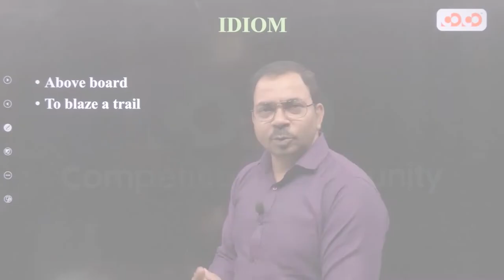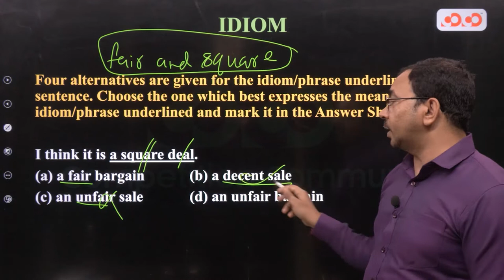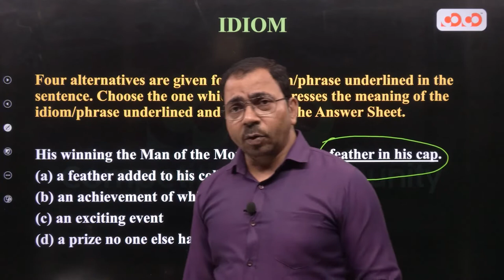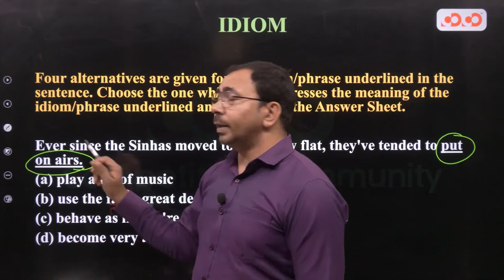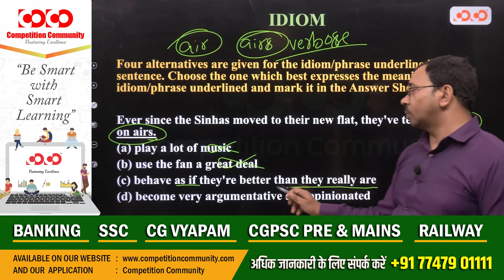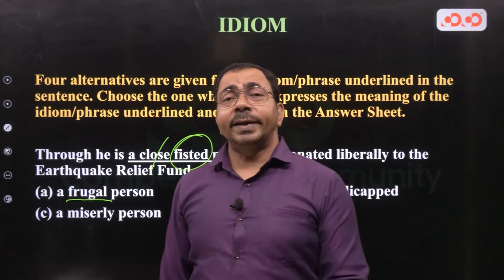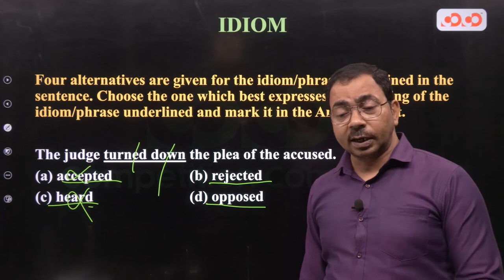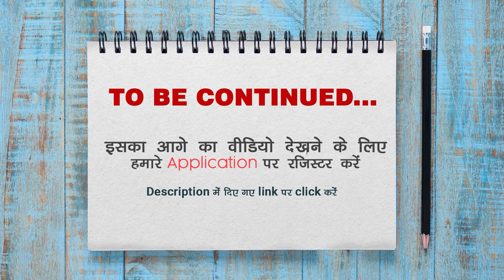SSC | English | Lecture -21 | Idioms & Phrases | By Ajit Sir | ssc cgl | ssc chsl